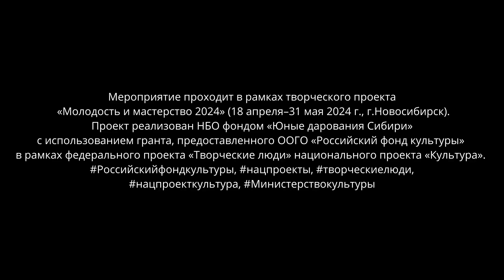Концерт «Музыкальный дом», посвященный Году Семьи с участием известных деятелей культуры и искусства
Мероприятие проходит в рамках творческого проекта «Молодость и мастерство 2024» (18 апреля–31 мая 2024 г., г.Новосибирск). Проект реализован НБО фондом «Юные дарования Сибири» с использованием гранта, предоставленного ООГО «Российский фонд культуры» в рамках федерального проекта «Творческие люди» национального проекта «Культура».